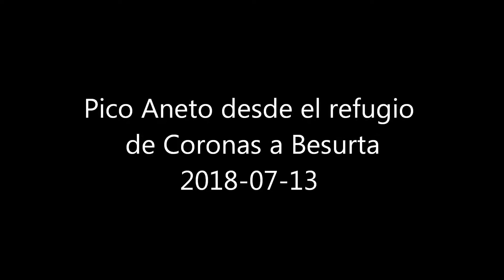2018-07-13 Pico Aneto desde el refugio Coronas y Salterillo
FOTOS 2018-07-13 Pico Aneto desde refugio de Coronas a Besurta

El Aneto es el pico más elevado de los Pirineos, con una altitud de 3404 metros sobre el nivel del mar. Se encuentra situado en el Parque natural Posets-Maladeta, en el municipio de Benasque, provincia de Huesca, comunidad autónoma de Aragón.
Forma parte del macizo de la Maladeta y, situado en el valle de Benasque, está constituido por terrenos paleozoicos de naturaleza granítica y materiales mesozoicos. El macizo de la Maladeta supone la mayor concentración de tresmiles del Pirineo (ciento seis, más de la mitad de toda la cordillera).
En las laderas del Aneto hay tres glaciares: el mayor, llamado del Aneto, al norte; el de los Barrancos, junto al de las Tempestades, al noreste; y el de las Coronas o glaciar Coronado, al sur.
El del Aneto constituye el de mayor extensión de los Pirineos, (100 hectáreas de superficie y 50 metros de espesor máximo) y uno de los siete que aún están activos en los Pirineos españoles, formando parte del conjunto de glaciares protegidos bajo la figura de Monumento Natural de los Glaciares Pirenaicos.
Si bien la mayoría de las rutas son fáciles, se trata de una cima exigente a causa de factores como el desnivel acumulado a superar, la cota y la presencia del glaciar. La ascensión del Aneto excede la categoría de excursionismo o senderismo, y entra en el ámbito del alpinismo.
SUBIDA POR LA RUTA DE CORONAS
Esta ruta es una travesía. La subida es por el valle de Vallibierna - Puente de Coronas - Ibones de Coronas - Glaciar de Coronas - Collado de Coronas - Paso de Mahoma - Cima (1454 m de desnivel)
Es la ruta menos transitada y más técnica de nieve en las condiciones de nieve.

DESCENSO POR EL IBÓN DEL SALTERILLO HASTA EL PLAN/FORAU DE AIGUALLUTS HASTA BESURTA
Es una variante de la ruta normal: La Besurta - La Renclusa - Portillón Superior - Glaciar del Aneto - Collado de Coronas - Paso de Mahoma - Cima (1504 m de desnivel)